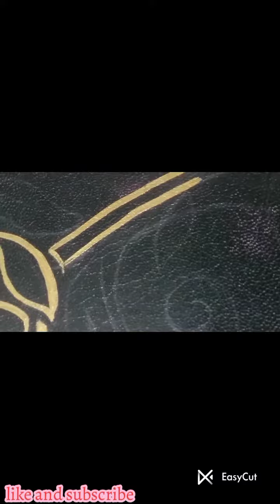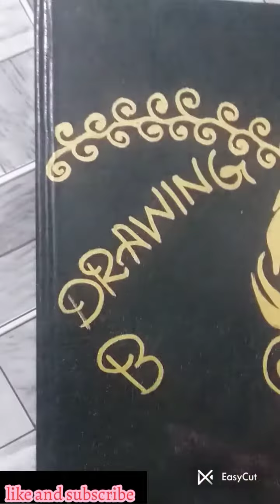how to decorate front side of book